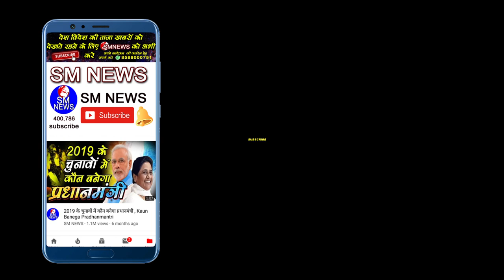अपने बच्चो को यह सिखाये बहुजन समाज के लोग - Shanti Swaroop Bouddha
Shanti Swaroop Bouddha